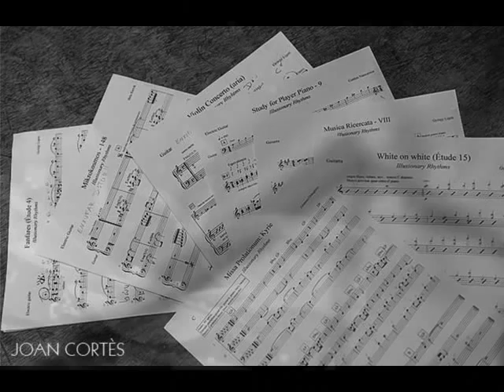Joan Vidal Sextet Illusionary Rhythms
Illusionary Rhythms a new project by Joan Vidal Sextet.
Compositions inspired by music by György Ligeti, Béla Bartòk, Conlon Nancarrow and Johannes Ockeghem.

Joan Vidal, drums and compositions
Martí Serra, tenor and soprano sax
Gabriel Amargant, tenor sax and clarinet
Marco Mezquida, piano
Adrià Plana, guitar
Miguel Serna, electric and acoustic bass